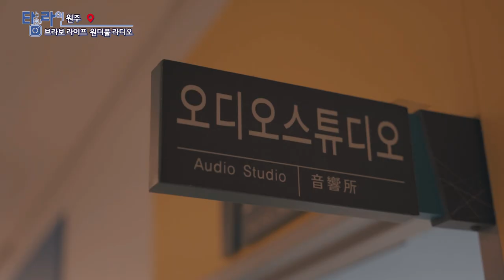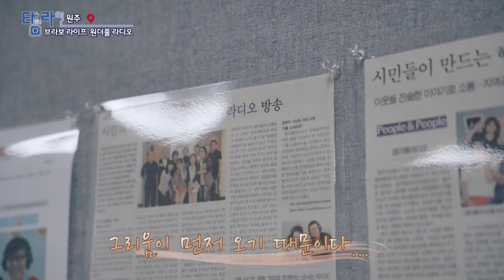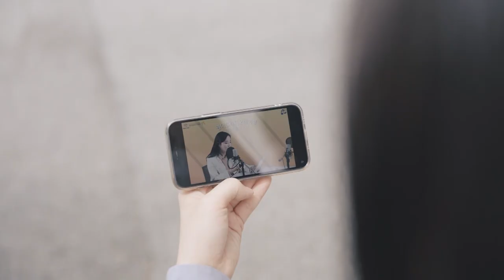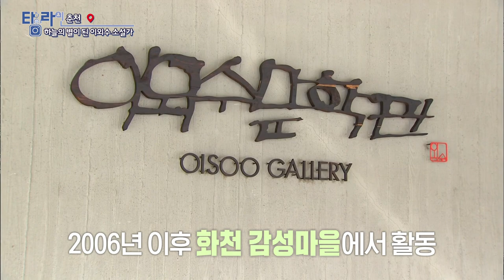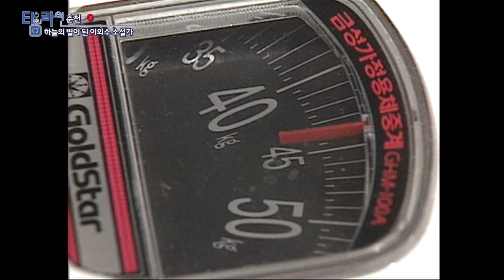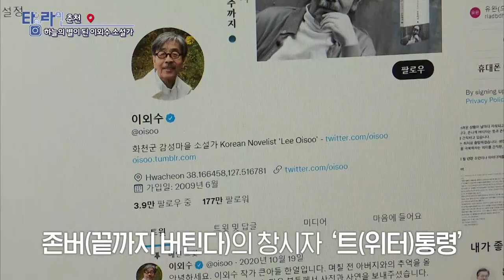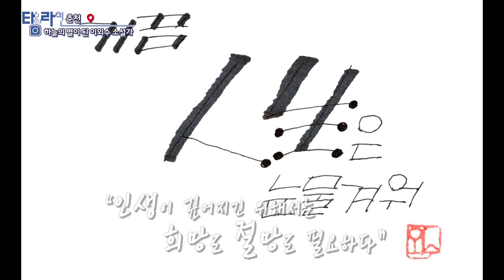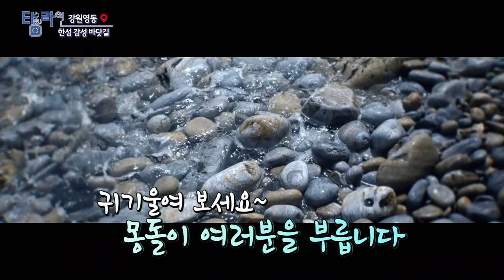[TV매거진 타임라인] 5월 24일 전체방송 다시보기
5월 24일(화) 방송

원주 - 브라보라이프 원더풀라디오
춘천 - 하늘의 별이 된 이외수 소설가
강원영동 - 한섬 감성 바닷길
울산 - 메뉴의 탄생 파인다이닝 레스토랑